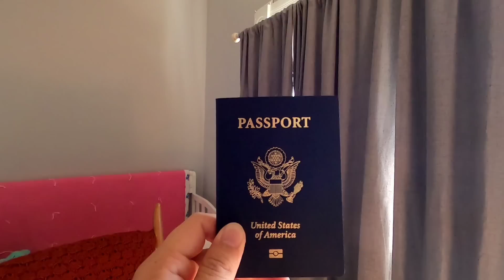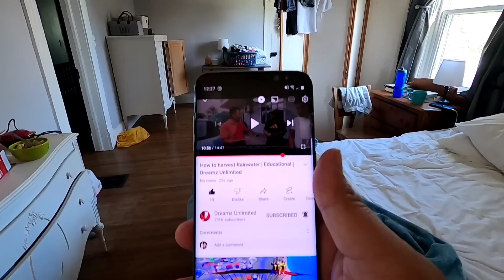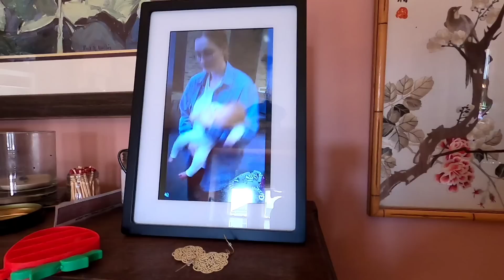Rush down to police station | Kim is here too 😂 | Jerry & Emma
Hello everyone!

Ulanzi MT-09 Extention Vlog Tripod Mini

GoPro Hero 8 Black CHDHX-801 12 MP Action Camera